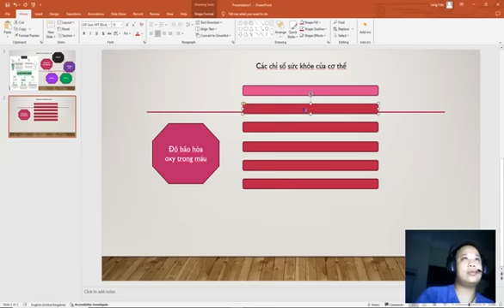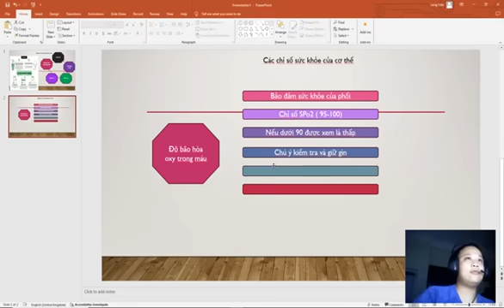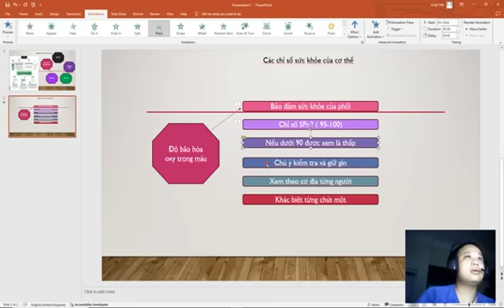Pass Exam PP P2